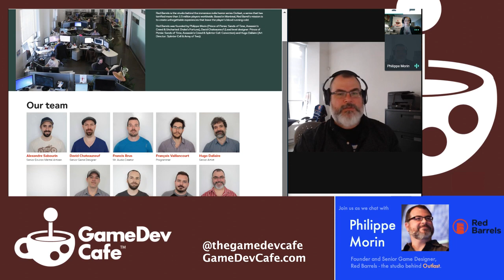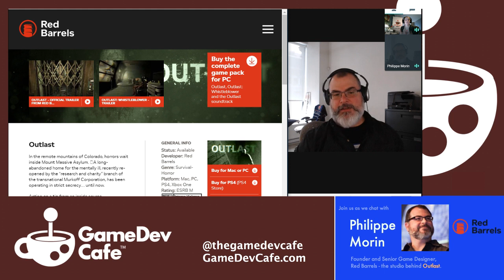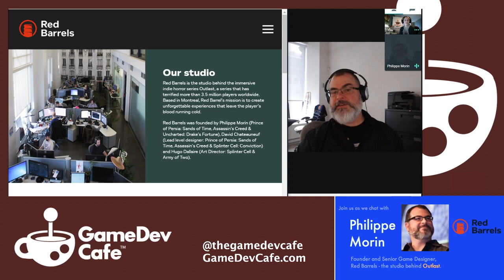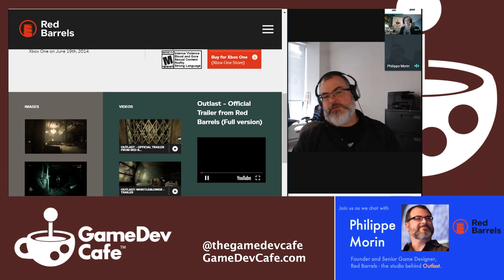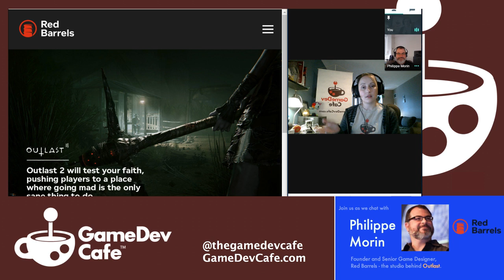Get to Know a GameDev: Philippe Morin of Red Barrels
Join us as we chat with industry veteran and Red Barrels co-founder, Philippe Morin.
Philippe has worked on several major titles as Game Designer, including Prince of Persia: Sands of Time, Assassin’s Creed, Uncharted: Drake’s Fortune, and his studio's feature series: OUTLAST.

Corina chats with Philippe about how he got into game dev and his advice for aspiring game designers at GameDevCafe.